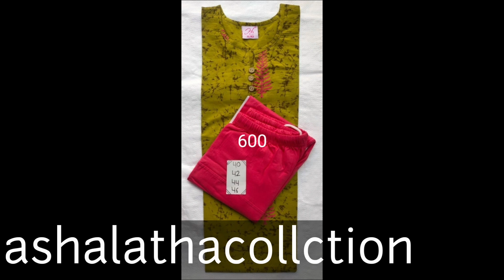Daily ware Kurti with Leggings Undar 600 Rupes||Office ware kurti Low cost||Affordable kurti haul